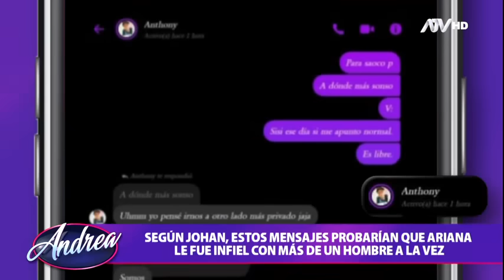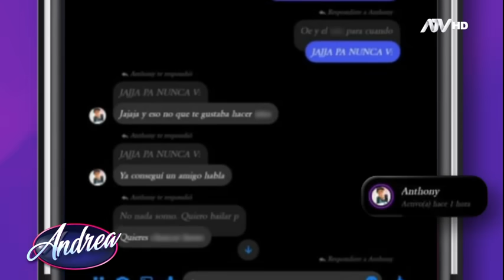Andrea: Programa del 8 de Marzo de 2024